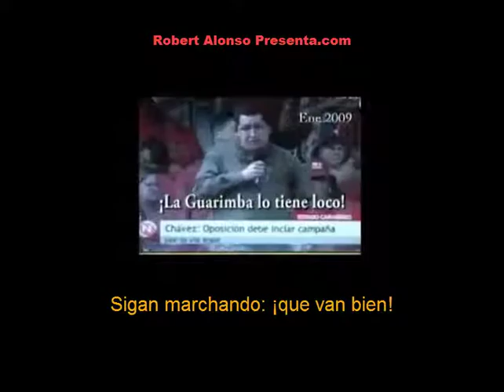2019 M03 Chávez sugiriendo marchas